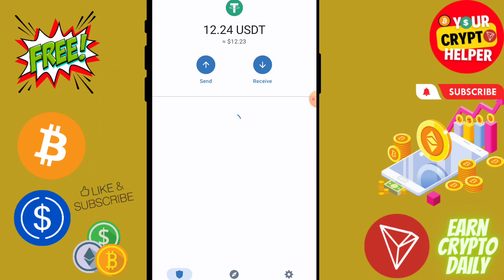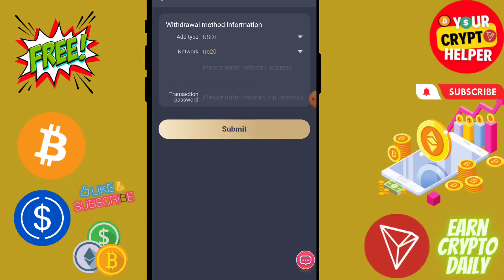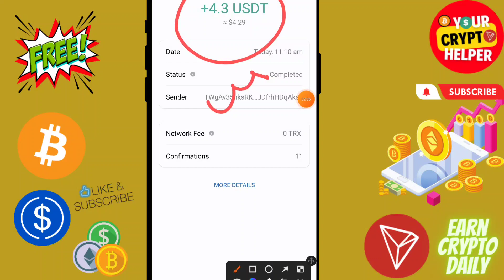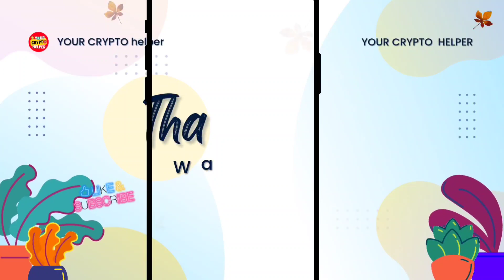🔥New Usdt Earning Site || Usd Mining Site 2023 Without Investment || Usdt Earning Website✨free usdt🤑